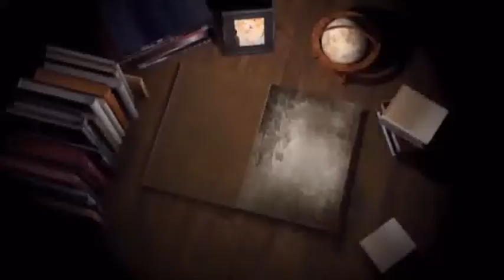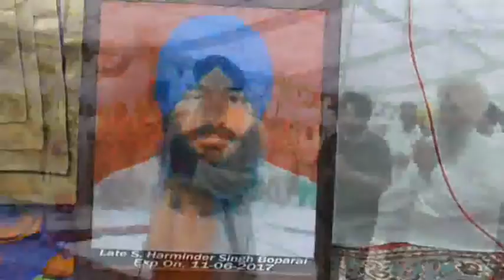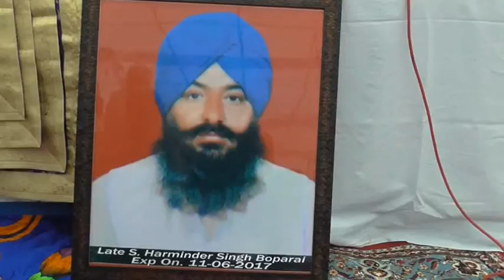065A DVD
Punjab Diary